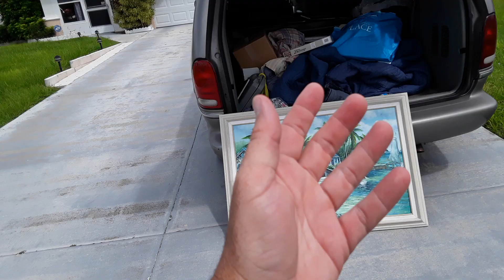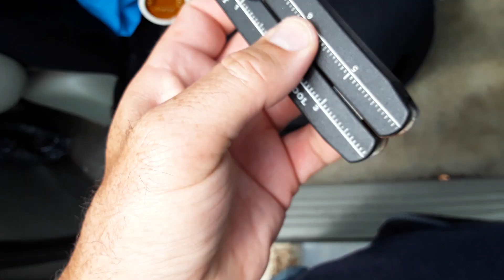Painting Gorham Sterling Florida Garage Sale Scores 2ndHandCrazy with 2ndHandDaisy 8/24/19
Painting + Gorham Sterling Silver Spoon

Cape Coral Fl Garage Sale  Goodwill Hunting Thrift Store Scores 2ndHandCrazy with 2ndHandDaisy 8/24/19

 + Under Cover Live Hunting Flea Market Thrift Store Garage Yard Estate Sale Hunting Scores Finds Pick-Ups - 8/24/19

A-3-12